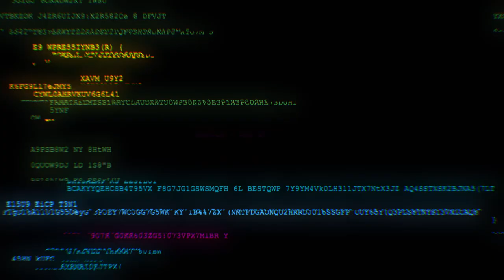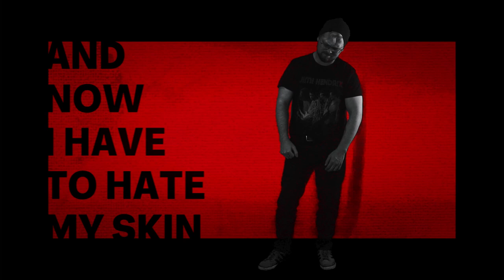John St Perry - Torn Open Tongue (Official Video)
This is an incredibly personal song for me, it's a first-hand re-telling of a time I had to kick an incredibly destructive person out of my life for good. It's my opportunity make something I can be proud of out of a terrible situation, and that's exactly why the end of the song is so optimistic. I have healed, you can heal too. Healing isn't perfect, you'll still wear the scars, but hang in there, you're still writing your story and you can write is any way you want.

The video on the other hand is a non-stop love letter to all the stages I've played, the cheaply photo-copied fliers I've hung up, and the musicians who inspired me to write. It's far from perfect, but I'm proud of it and I hope you enjoy it!